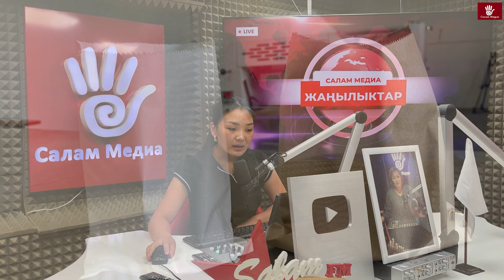БАТКЕНЖАҢЫЛЫКТАР: Ош-Баткен-Раззаков унаа жолу айланма жол аркылуу эки тараптуу ачылды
АКЫРКЫ КАБАРЛАР: 01.07.24

0:16 – ӨКМ Бишкек – Ош жолунда сел жүрүү, таш кулоо коркунучу бар экенин билдирди
0:43 – Кызыл-Кыяда кагаз баштык чыгарылып баштайт
1:11 – Ош-Баткен-Раззаков унаа жолу  айланма жол аркылуу эки тараптуу ачылды
1:41 – Президент дарыгерлердин айлыгын көтөрүү жөнүндө жарлыкка кол койду
2:48 – Баткенде 80 окуучу жайкы лагерге жөнөтүлдү